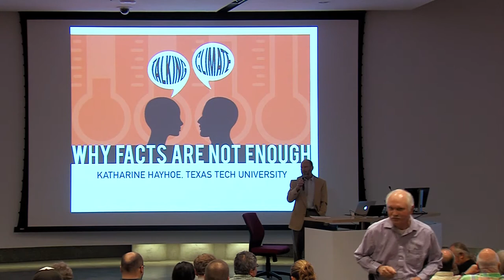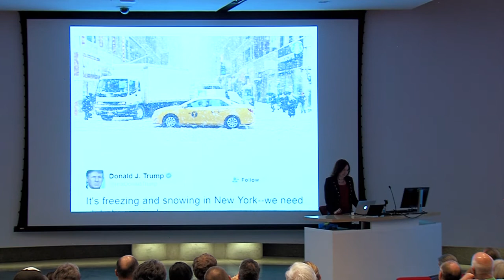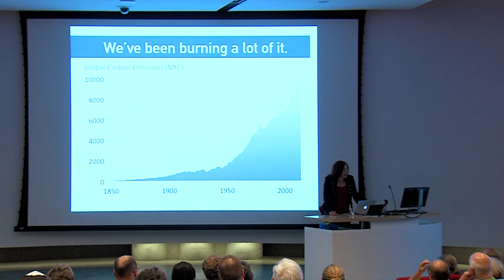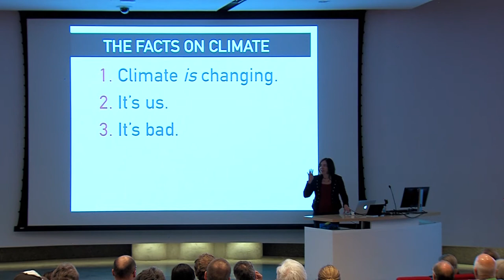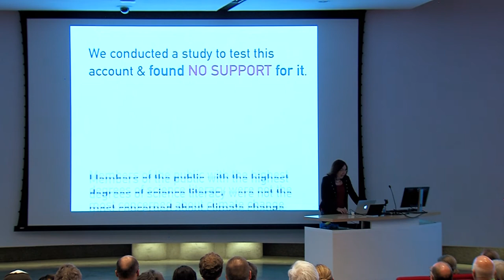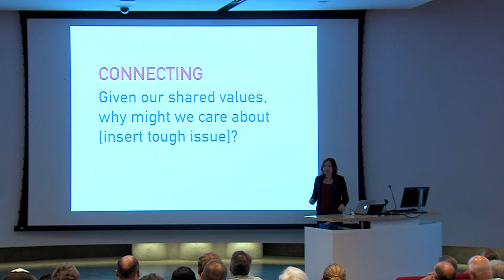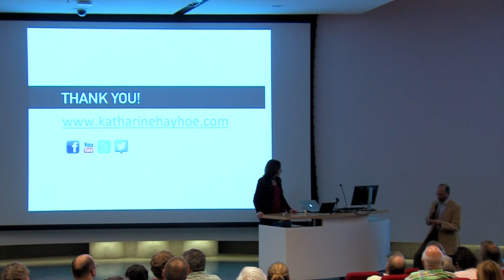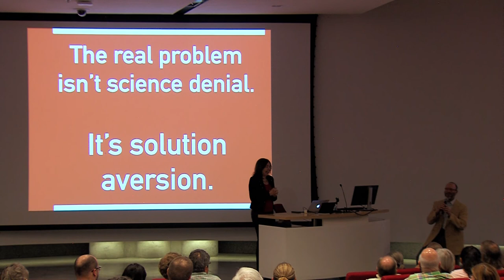Talking Climate: Why Facts are Not Enough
Climate change is just a natural cycle; the science isn’t settled; and if God’s in control, there’s nothing we can do about it anyways. Right? Objections to the reality and urgency of climate change are often couched in scientific, and even religious, terms. When we dig a bit deeper, though, the real objections surface: does fixing this problem mean the government would be setting my thermostat? Won’t it destroy the economy to cut fossil fuels? And even if we did act, what about China? As public and political opinions on climate become ever more sharply divided, it’s no surprise that 75% of us prefer to just avoid talking about it altogether.

Katharine Hayhoe, an atmospheric scientist at Texas Tech University, is known for her work on regional climate impacts and for sharing her research with faith-based communities. Join Katharine as she explores pathways to productive discussion: by moving past the smokescreens to address the real objections, and beginning our conversations with values we share, rather than facts we disagree on.